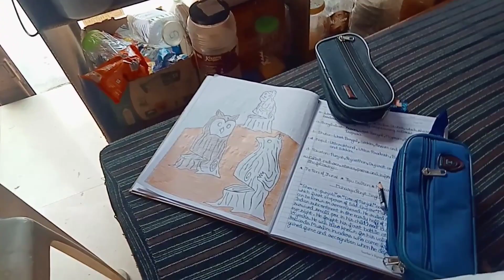विश्व पर्यावरण दिवस पर अनन्या ने किया प्लांटेशन 🌱🥀🌳🌲 कान्हा ने की स्केटिंग 🏂⛷️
Ananya Verma VLOGS